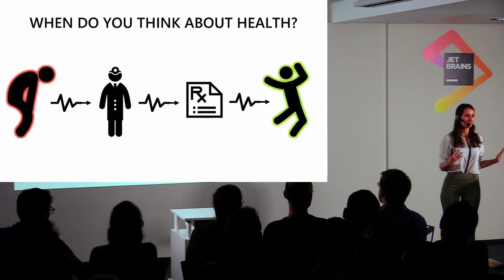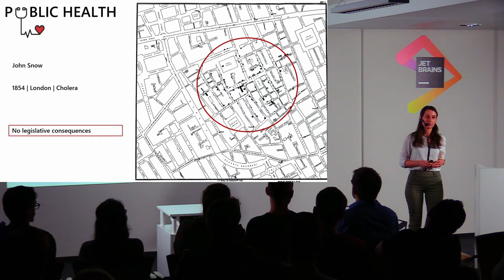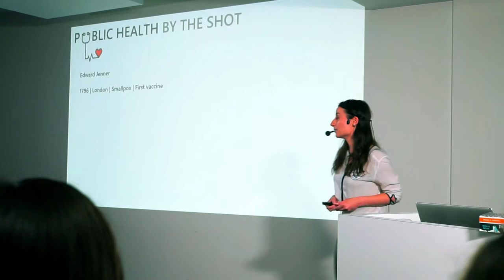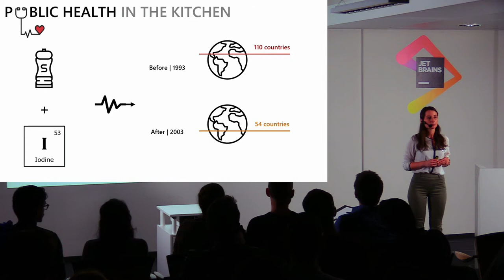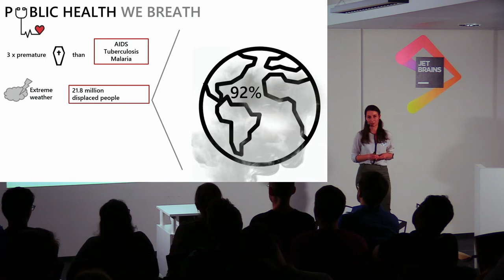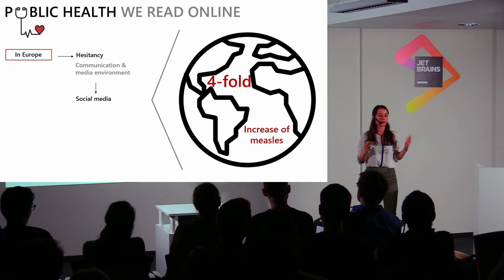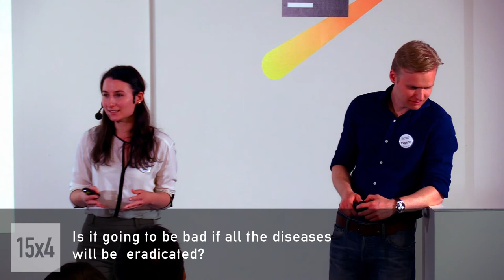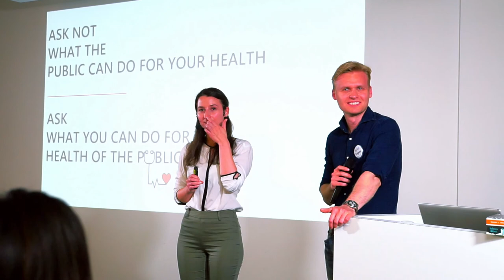15x4 - 15 minutes about Public Health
Ana Zhelyazkova, student in Master of Public Health

What is Public Health? Which challenges has humanity already (or almost) tackled through the help of Public Health interventions? Which are the challenges the world is facing right now? Let's talk about public health and how can we, as individuals, help.

15х4 is a movement of young scientists and science fans.